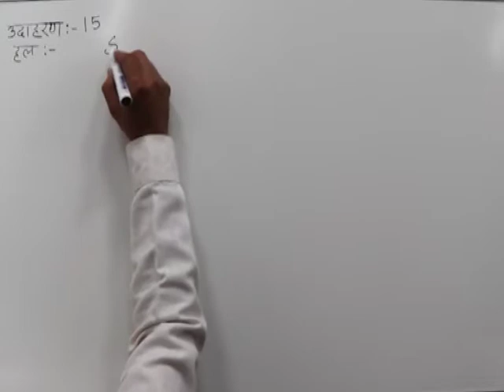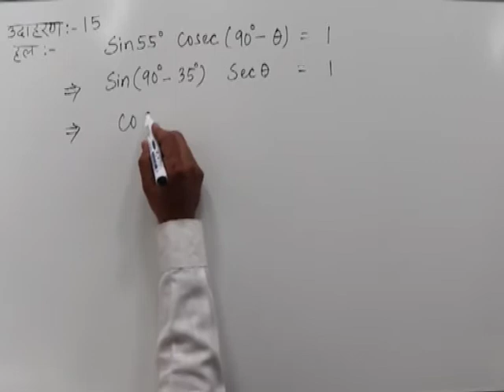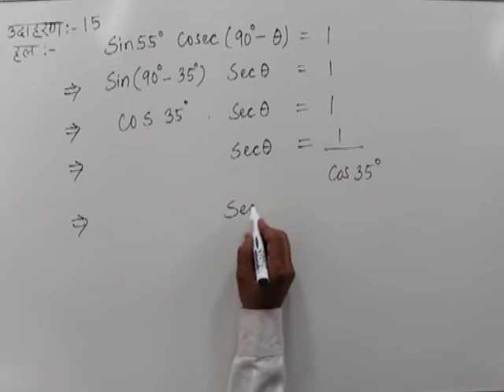CLASS 10th MATHS | CHAPTER -9- TRIGONOMETRIC RATIOS